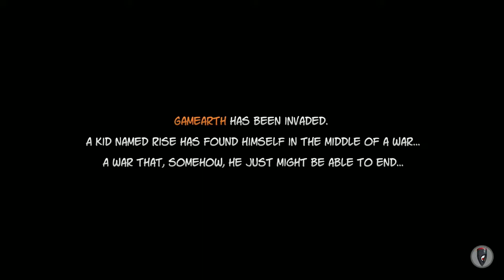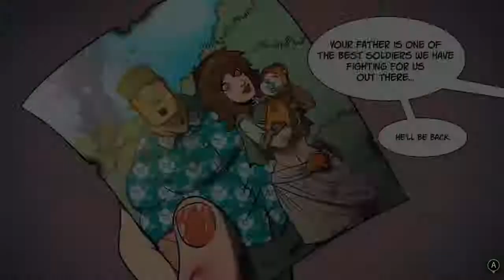Rise and Shine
brenticuss plays rise and shine